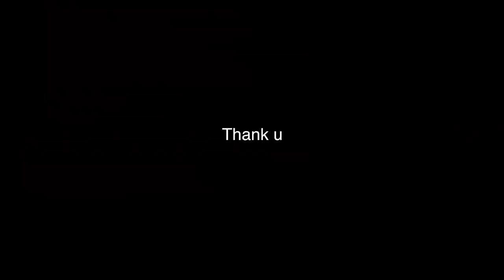The source of all evil in the world.